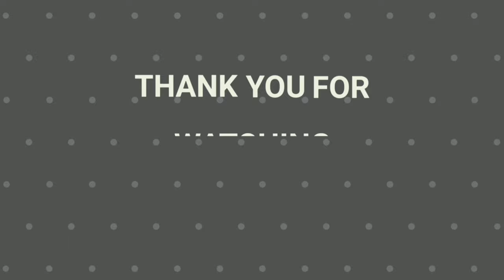New Lands 2 Collector’s Edition | PC Gameplay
Being a landowner is never dull, as you’ll quickly discover when you take on the role of a first-time landowner with a mountain of work to do. Lucky for you, this work is more fun than in real life, as you set about growing wheat, building mills, digging mines, and even restoring your own mansion! The more you explore, the more jobs you discover, but be ready, as each one is sure to provide a new level of challenge for your time-management skills!